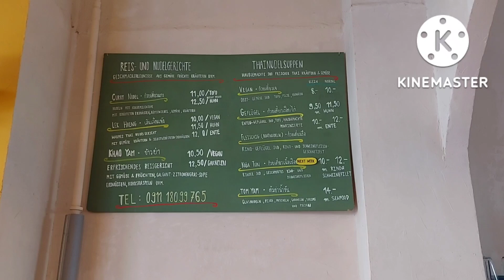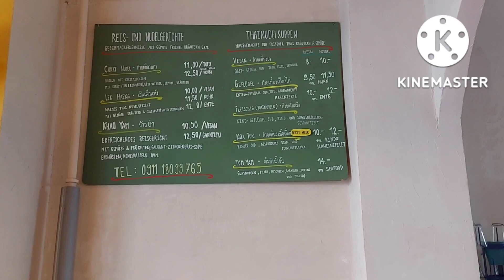40.ร้านก๋วยเตี๋ยวไทยในเยอรมนี, อร่อยมากๆ🍜